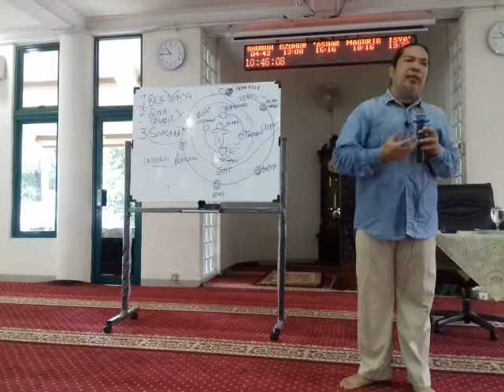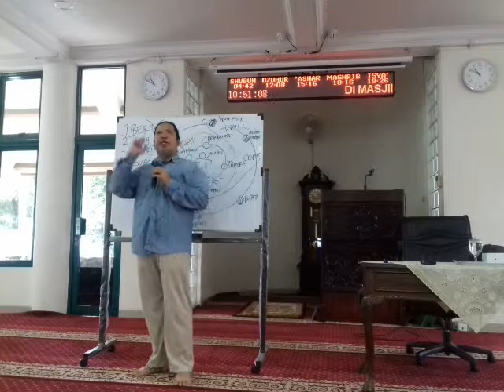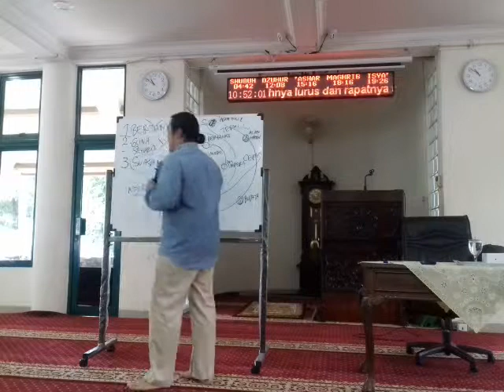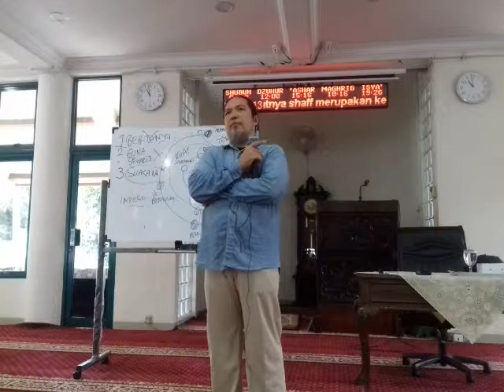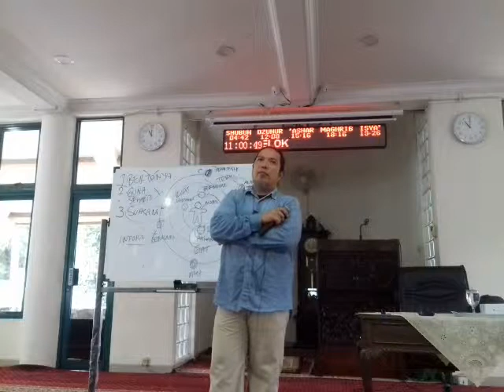MDK 2019-MENUMBUHKAN GAIRAH BELAJAR ANAK - BANG ICAL 03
Majelis Dhuha Keluarga (MDK) Masjid Al-Iman

MENUMBUHKAN GAIRAH BELAJAR ANAK
Achmad Ferzal (Bang Ical)

Pada fitrahnya, anak adalah seorang pengamat, pembelajar dan peniru ulung. Seringkali luapan rasa keingintahuan mereka muncul dalam beragam pertanyaan maupun bentuk aksi eksplorasi yang membuat orangtua geleng-geleng kepala.

Lalu Bagaimana orangtua bisa memahami dan menyerap rasa keingintahuan anak? Bagaimana orangtua bisa melihat dari kacamata anak sehingga mampu mendampingi proses belajar mereka? Yuk, simak kajian MDK bulan Februari ini

Video 3/3